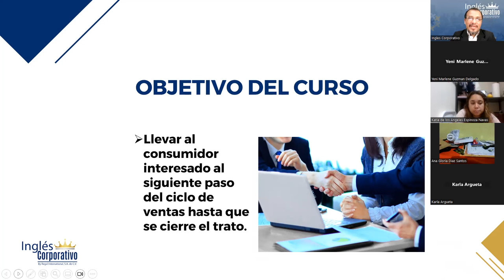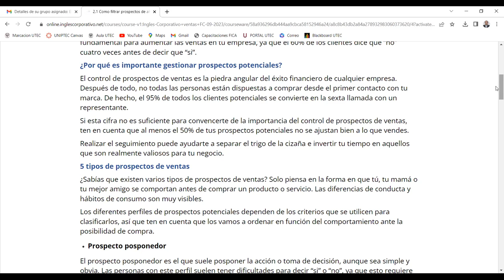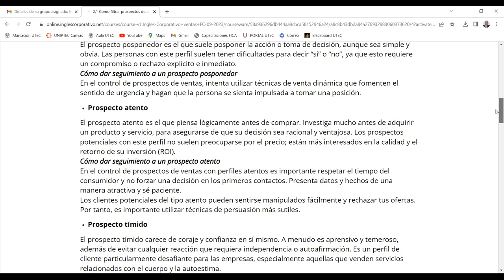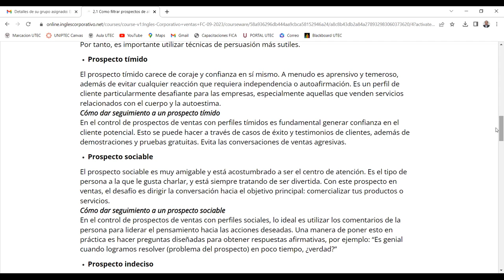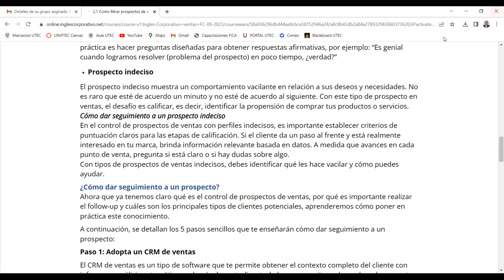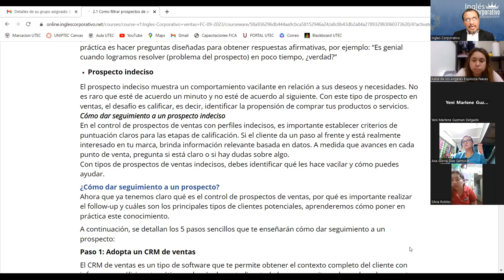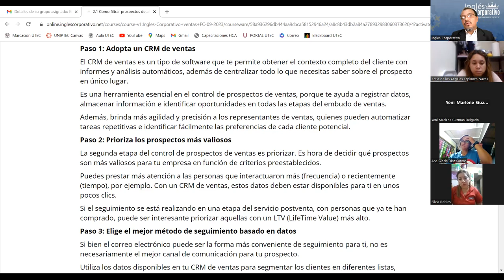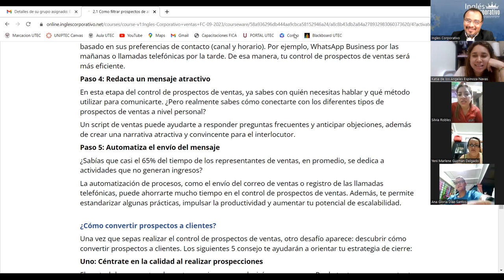SESION 05-04-09-2023-ARTE DE LAS VENTAS-04-8-9-PM-LEMUS-PROSPECTOS DE CALIDAD